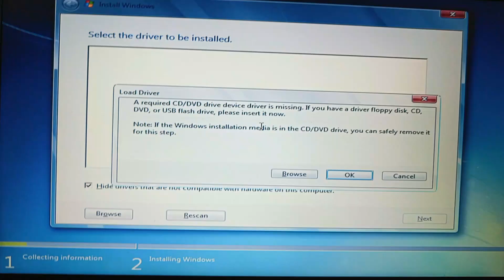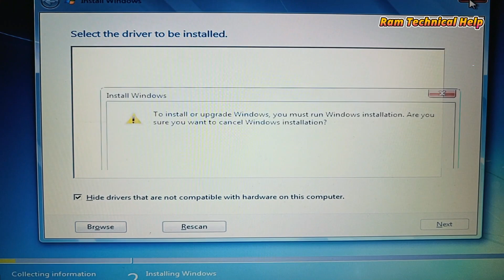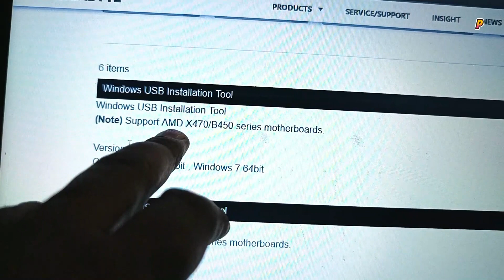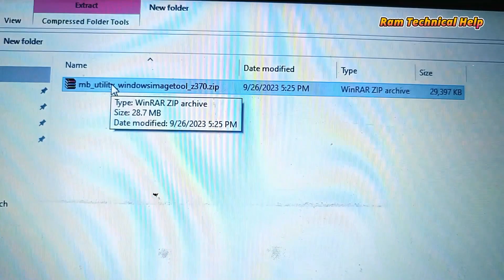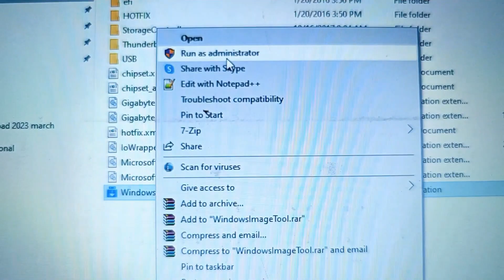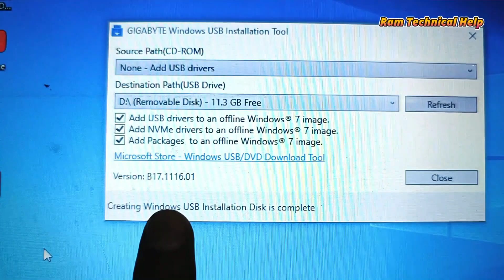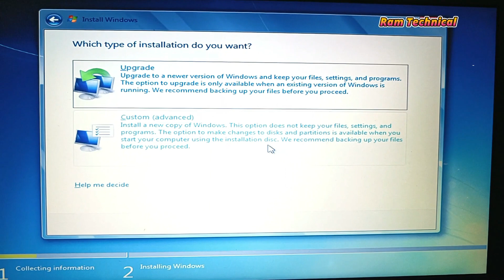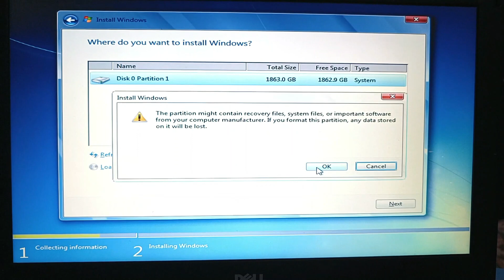a media driver your computer needs is missing windows 7 & 10 install || [100% Working 2 Method]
a media driver your computer needs is missing windows 7 install || USB Windows 7

Your Quires:
a media driver your computer needs is missing windows 7 install,
media driver missing windows 7,
a media driver your computer needs is missing,
Windows 7 driver
windows 7 media driver missing
Media driver missing
How to Fix A Media Driver Your Computer Needs is Missing Error
a media driver your computer
this could be dvd usb or hard disk driver
How to Fix A Media Driver Your Computer Needs is Missing